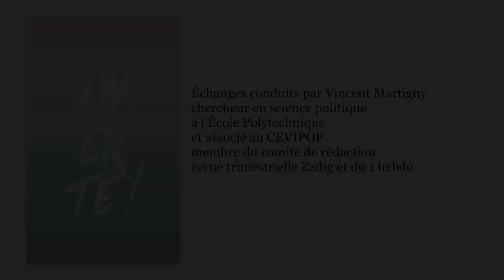Les Entretiens Liberté ! - Libertés privées, ordre public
Libertés privées, ordre public
Rencontre avec Justine Lacroix, professeure de théorie politique à l’Université Libre de Bruxelles, spécialiste des droits de l’Homme,
Myriam Revault d’Allonnes, philosophe émérite à l’École pratique des hautes études et associée au CEVIPOF.
Échanges conduits par Vincent Martigny, chercheur en science politique à l’École Polytechnique et associé au CEVIPOF, membre du comité de rédaction de la revue trimestrielle Zadig et du 1 hebdo.